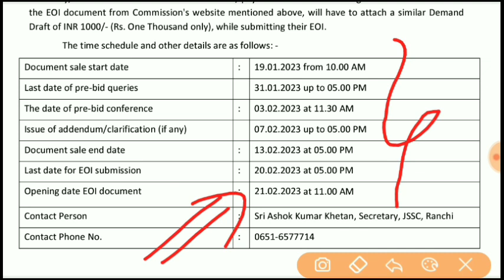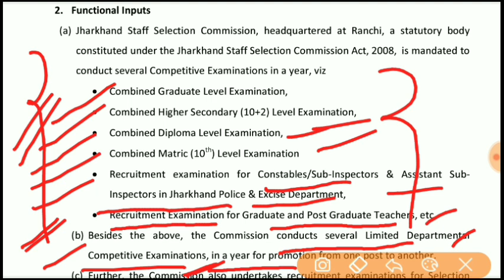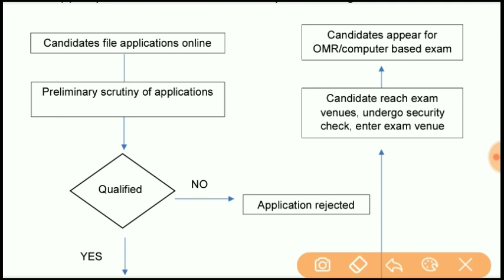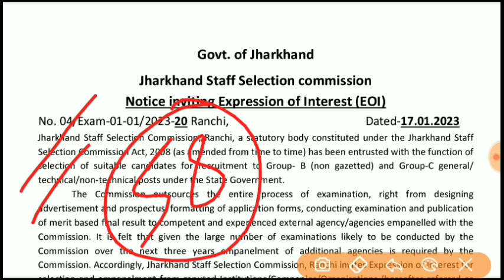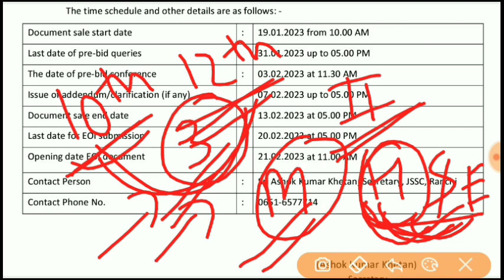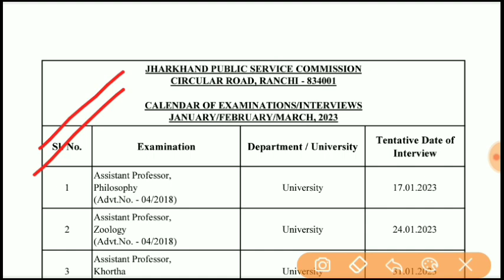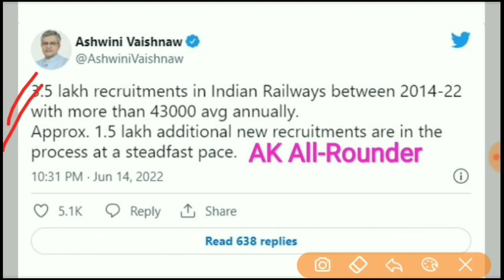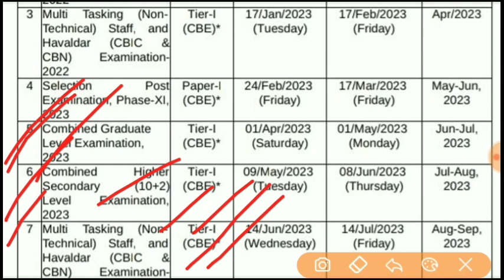JSSC CGL, झारखण्ड पुलिस,दरोगा, JPSC समेत सभी भर्ती प्रक्रिया में हो सकती है देरी | JSSC Latest News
JSSC CGL, झारखण्ड पुलिस, दरोगा, JPSC समेत सभी भर्ती प्रक्रिया में हो सकती है देरी | JSSC Latest News Today |

JSSC CGL, झारखण्ड पुलिस, दरोगा, JPSC समेत सभी भर्ती प्रक्रिया में हो सकती है देरी

JPSC and JSSC Latest News

JSSC News

 JPSC Latest News Today

JSSC NEWS

JSSC Niyojan Niti

JSSC New Niyamawali

JSSC News